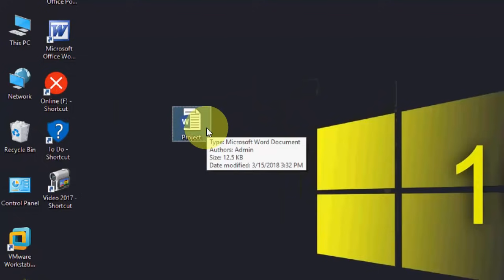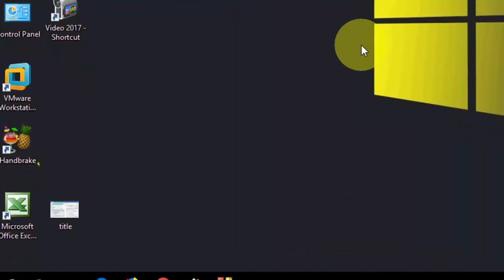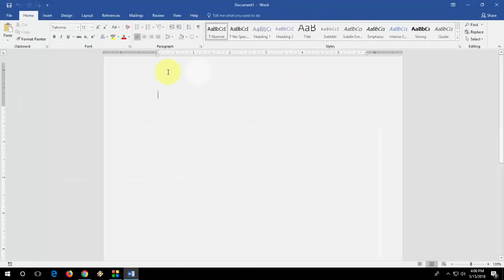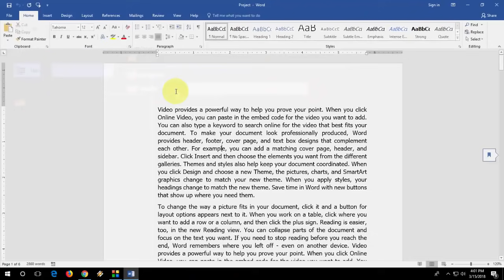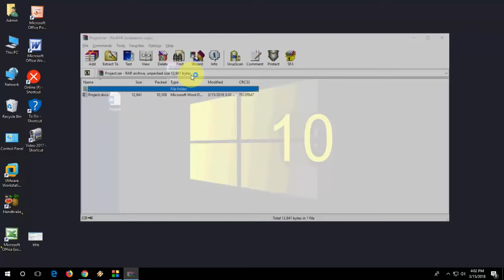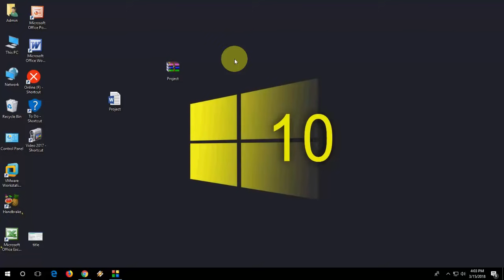MS Word: Fix All Issues of Word File Corrupted/Not Opening/Unable to Read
Repair any corrupted or damaged MS Word file without using any software...